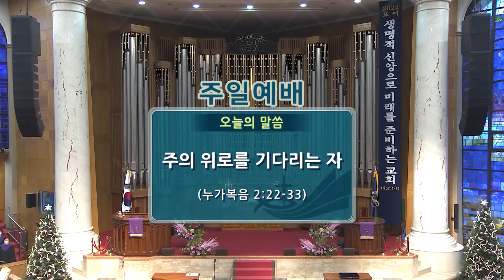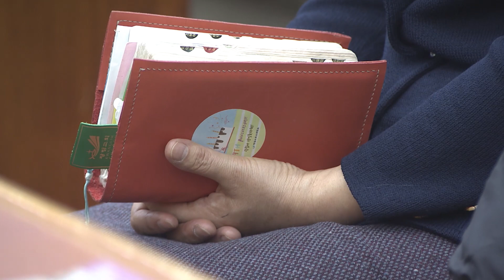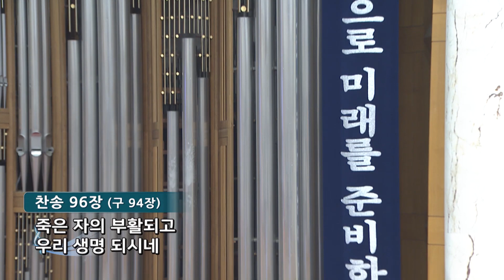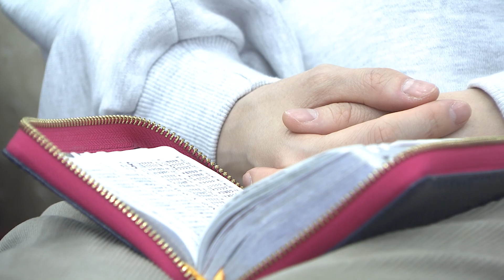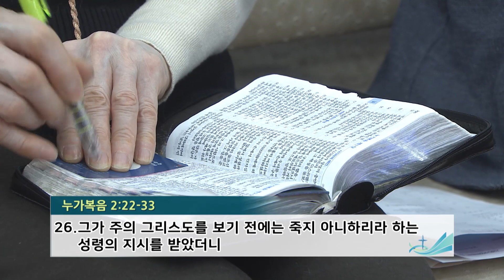[주일예배] 주의 위로를 기다리는 자 눅2:22-33 김정석 목사 2022.12.11